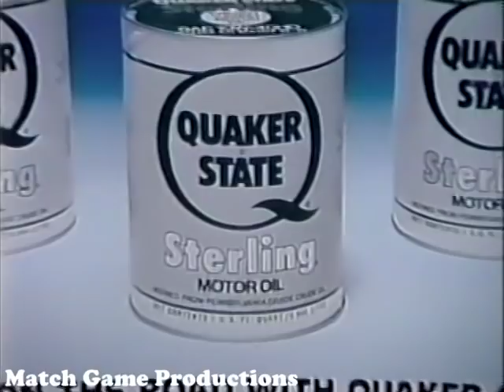Match Game Synd. (Episode 42) (PANEL WALK OUT?) (GOLD STAR EPISODE)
Joe Santos, Brett Somers, Charles Nelson Reilly, Donna Pescow, Bill Daily, and Patty Duke Astin